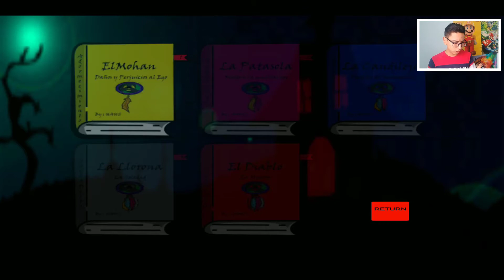¿A dónde vamos cuando dormimos? | Billie's Dreamx | Juegos Indie Episodio #77 - Jan Ochoa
Hola chicos. ¡Sigan creciendo en sus proyectos!

🔥¡Descarga aquí alguna de mis apps!

Jan Ochoa